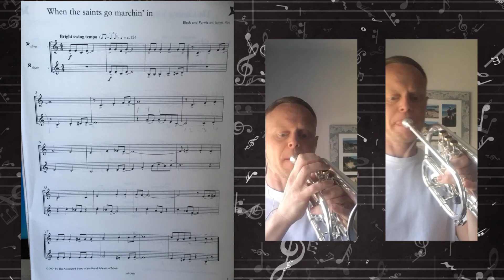When The Saints Go Marching In (Music Medals Ensemble Piece)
Mr Francis plays a Music Medals ensemble piece